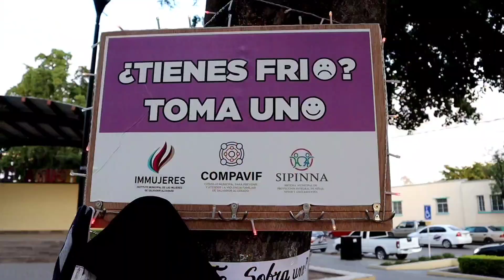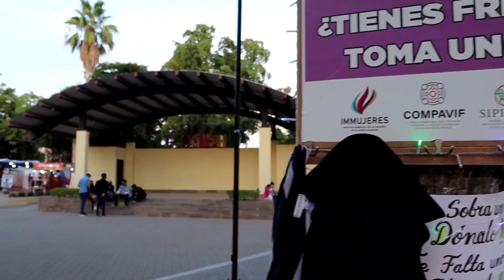¿Qué le deseas a tu EX en año nuevo? Preguntas Incomodas #2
Y TU, ¿QUE LE DESEAS A TU EX, PARA ESTE AÑO NUEVO?